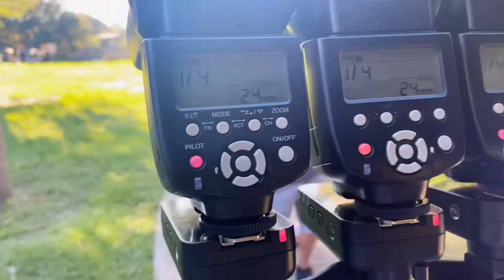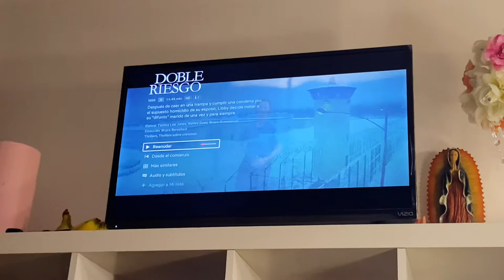Vlog/ El Día de la sesión de fotos y que creen? cambie algo del outfit 🤦🏻‍♀️🙄